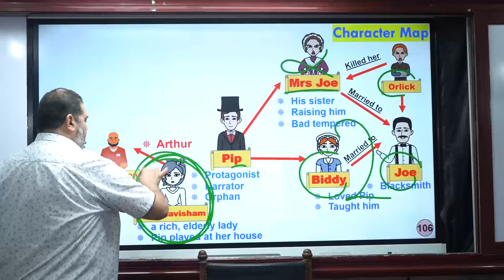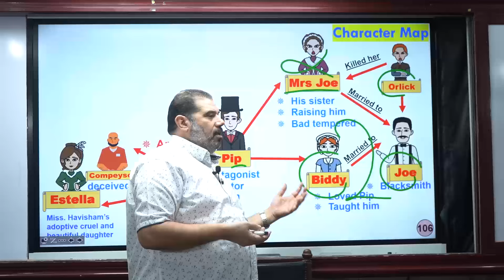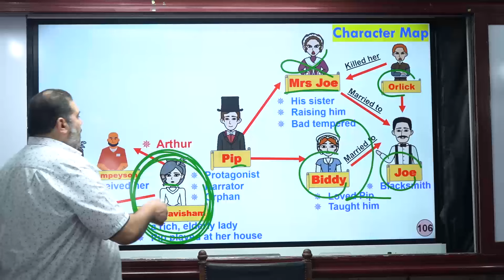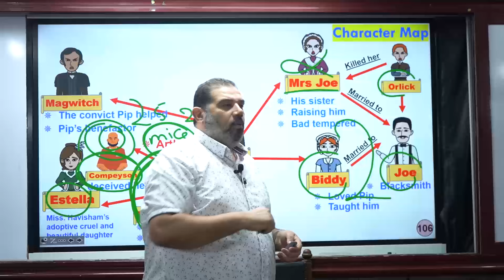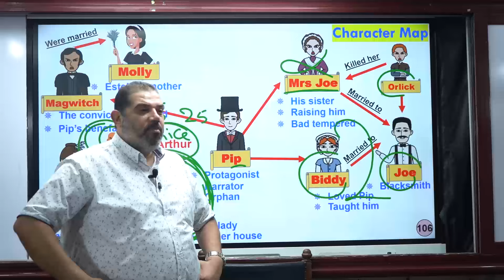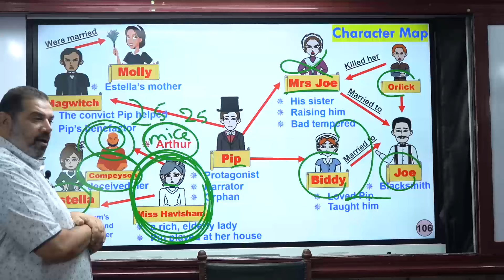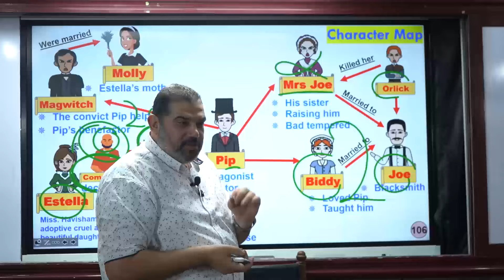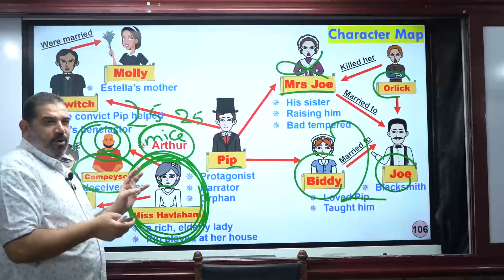ارجع لربك بسرعة!!